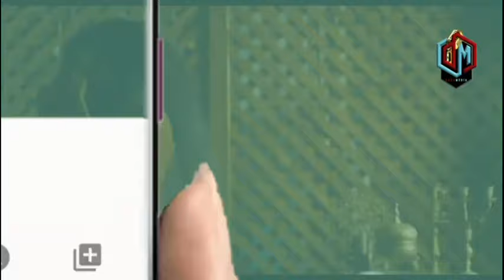KIMENUKA MAMA ZUCHU NA ZUCHU WAMVUA NGUO MAMA DANGOTE WATOBOA SIRI ZAKE ANATEMBEA NA WATOTO WADOGO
DiamondPlatnumz - Somebody
DiamondPlatnumz - Fine
DiamondPlatnumz - LOYAL
DiamondPlatnumz - WONDER
DiamondPlatnumz - NAWAZA

MABANTU - Utamu
DiamondPlatnumz - jeje
DiamondPlatnumz Naanzaje